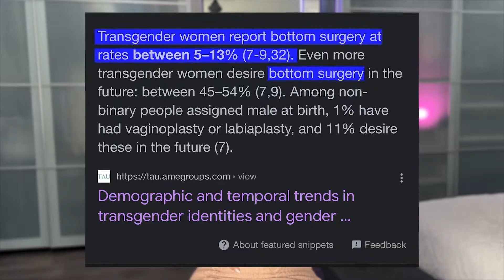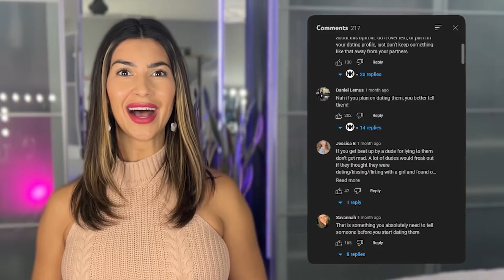Why MTF Transgender Keep a Penis | Truth vs Myths | Naiah Nikole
Popular Transgender Theories FINALLY Debunked..

Hey all, welcome back to my channel, my name is Naiah Nikole and this is one of the CRAZIEST videos I have ever made, talking about all the common Transgender Theories that surround us and do the round on the internet.

Make sure you stick around to the end of this educational video as I go over the REAL Truth behind Gender transitioning, the complications of Sexual Reassignment Surgery, my personal beliefs in Gender Confirmation Surgery and what age you should be able to get it, my thoughts on Transgender Adam's Apples and DEBUNKING way more Trans theories!